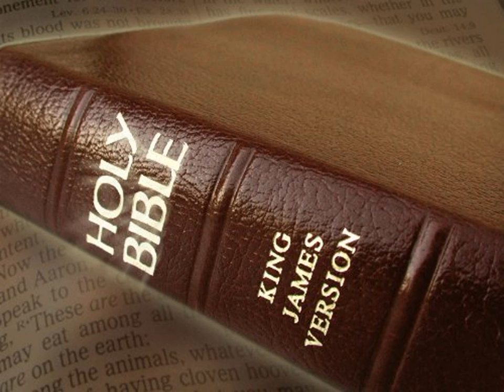King James Version Bible Audiobook Book of Genesis Chapter 29